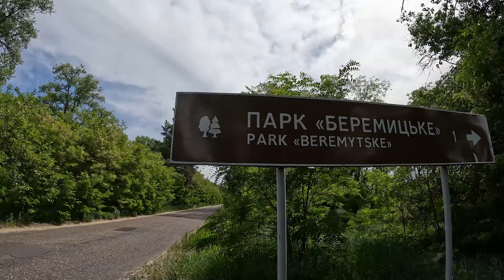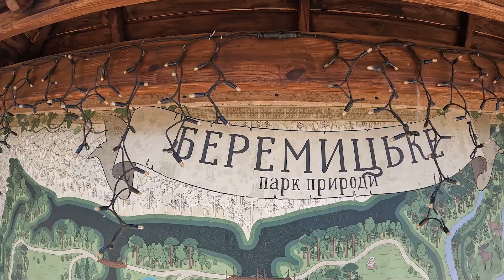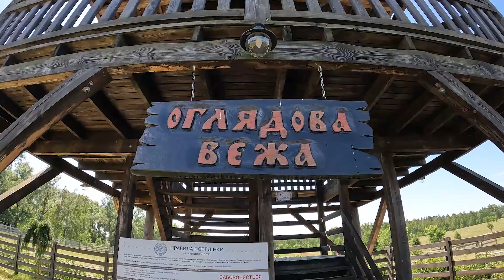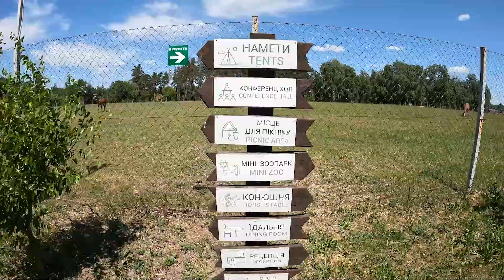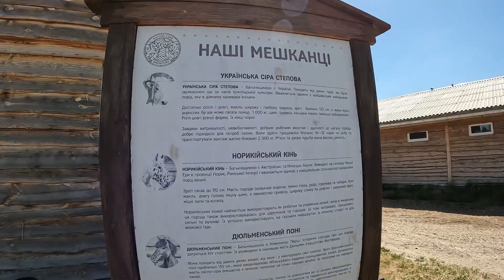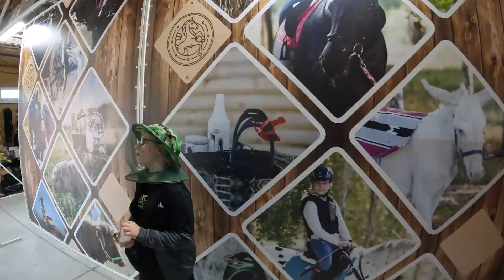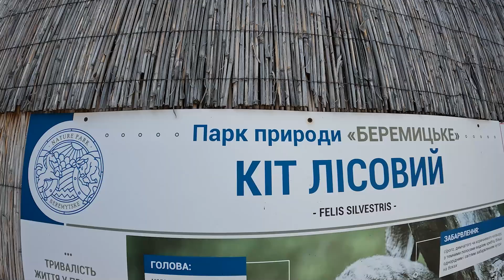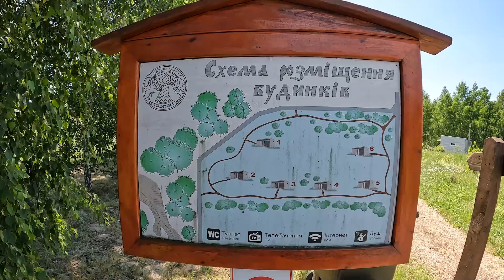Беремицьке. Частина 1. Де відпочіти у Чернігівській обл. 2024. Ервін Міден. Оце так відпочінок!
Де відпочіти у Чернігівській обл. 2024. Беремицьке, частина 1. Ервін Міден. Оце так відпочінок!